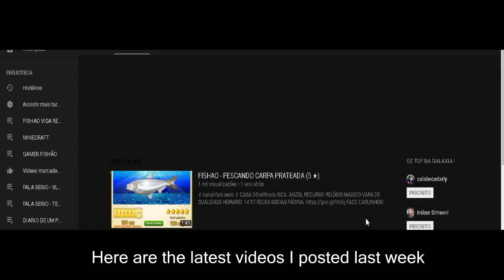FISHAO - NOVIDADES CHEGANDO